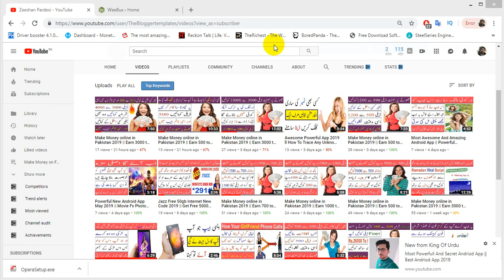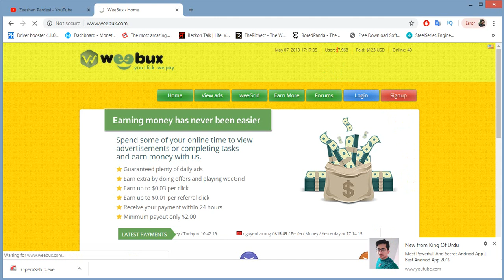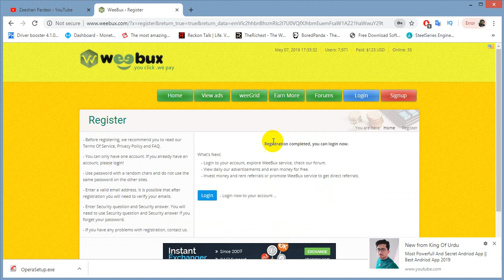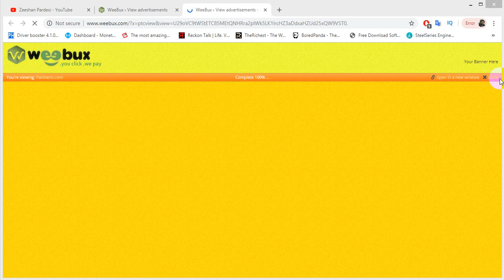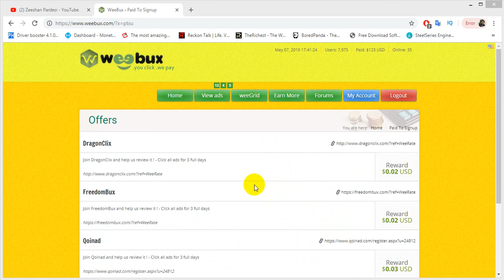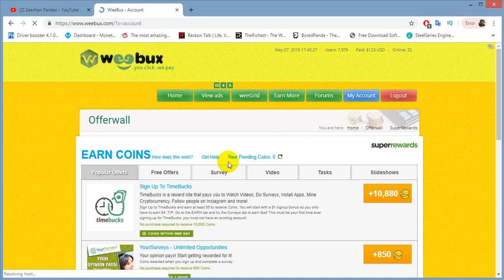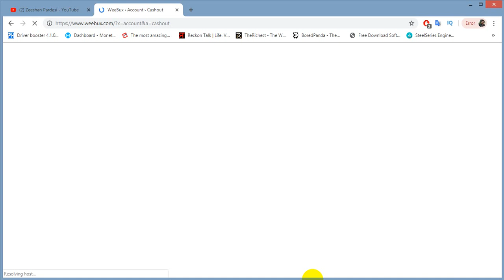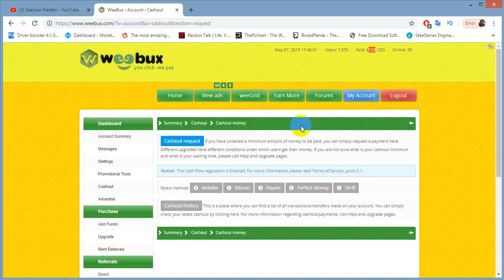Make Money online in Pakistan 2019 || Earn 400 to 500 Rupees Daily